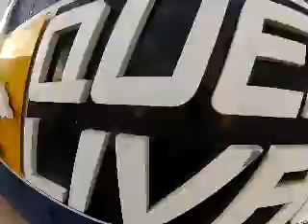Salto de Paraquedas da Caroline na Queda Livre Paraquedismo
Data: 04/08/2012

Passageiro: Caroline

Instrutor: Julio

Escola: Queda Livre Paraquedismo